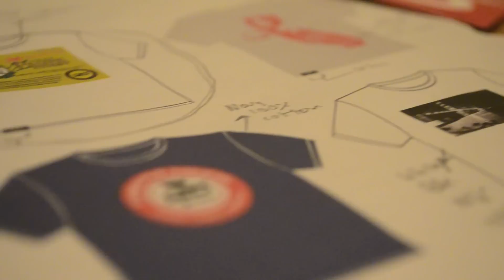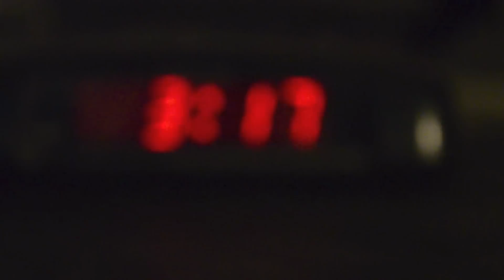CMC 2012 It's A Wrap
Creative Minds Clothing 2012 it's a wrap video.